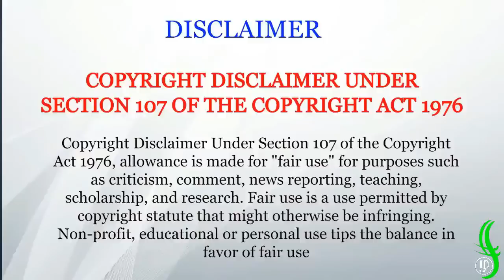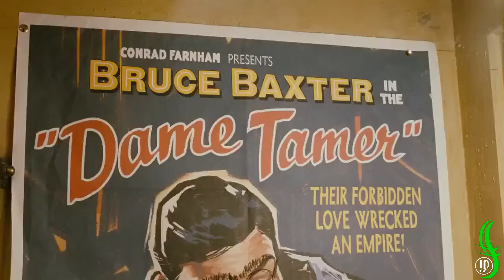KING KONG TAMIL கொலவெறி விளக்கம்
Any video or images in this video has been used only to convey messages to the viewers. I don't intend to infringe the copyright of anyone.